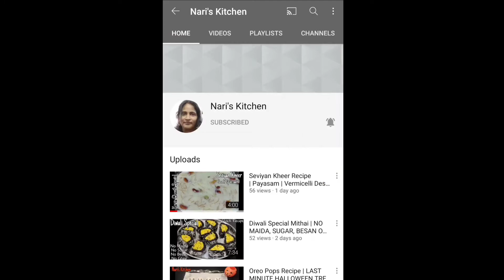All in one Gun Powder for Idli,Dosa, Upma,Rice,Chapathi,Uthappam etc | गन पाउडर | గన్ పౌడెర్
Ingredients:
  1. Channa Dal - 30g
  2. Urad Dal - 20g
  3. White til - 20g
  4. Jeera - 5g
  5. Peppercorn - 5g
  6. Red Chilli - 10g
  7. Garlic - 8 cloves
  9. Dry curry leaves
10. Dry coconut powder - 30g
11. Dhaliya( Putna Dal) - 30g
12. Salt